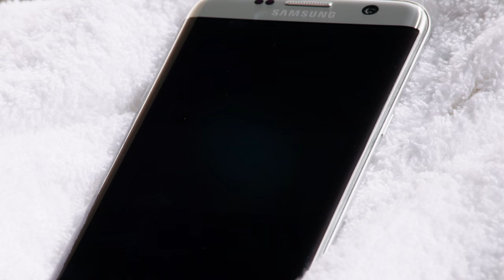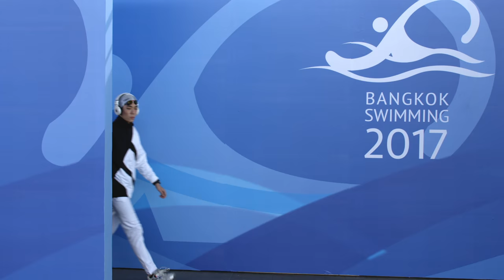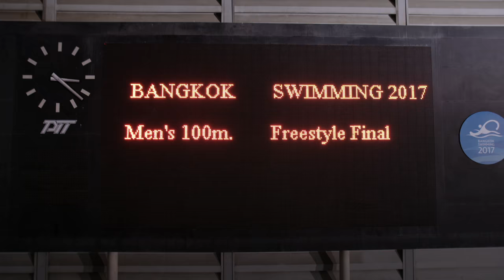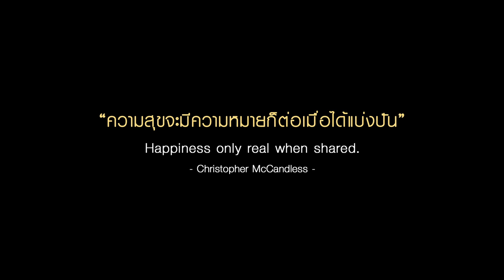SHARE ความสุขจะมีความหมาย ก็ต่อเมื่อได้แบ่งปัน!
เรื่องราวของนักกีฬาว่ายน้ำชาย 3 คนที่เป็นคู่แข่งกัน ในการชิงชัยความเป็นที่หนึ่งในการแข่งขัน เป้าหมายของพวกเขาคือชัยชนะ และรางวัลเหรียญทอง ซึ่งทั้ง 3 คนต่างทุ่มเทฝึกซ้อมอย่างหนัก การโฟกัสไปยังเป้าหมายทำให้พวกเขาหลงลืมคนรอบข้างของพวกเขาไป เมื่อวันแข่งขันมาถึงพวกเขาจะได้เรียนรู้ว่าความสุข ความสำเร็จที่แท้จริงคืออะไร มาค้นหาคำตอบไปพร้อมๆกัน